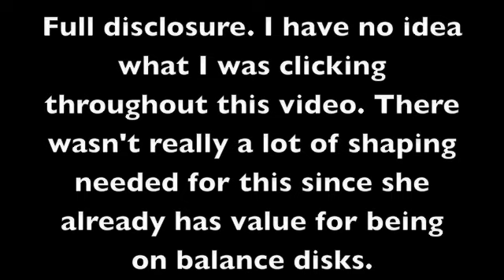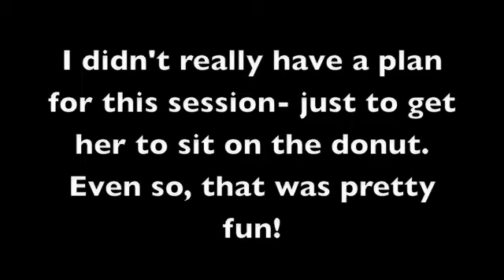Sit on FitPaws Donut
Some body awareness tonight.